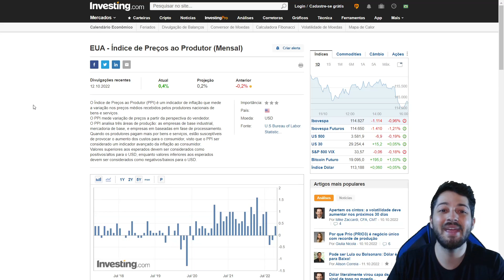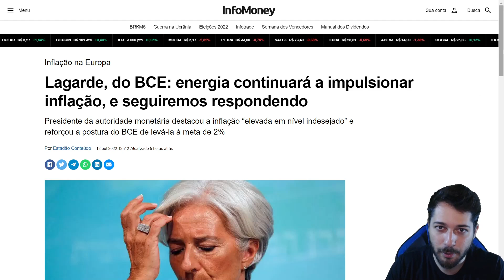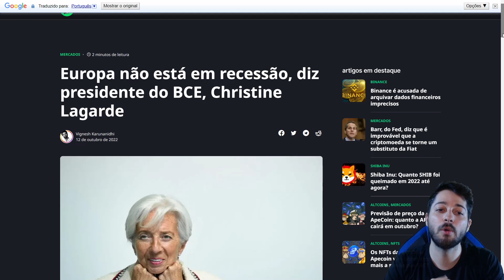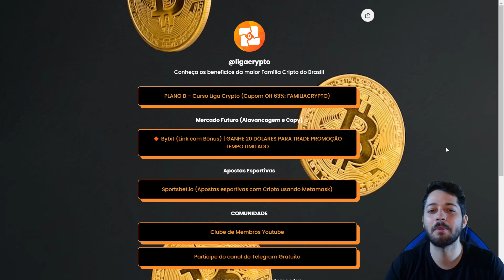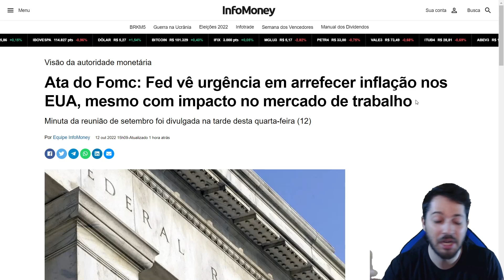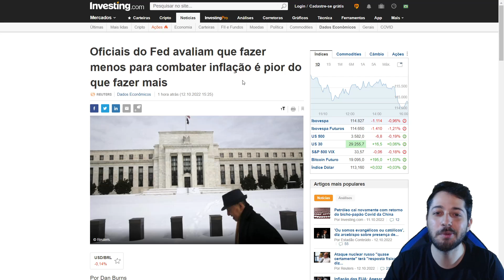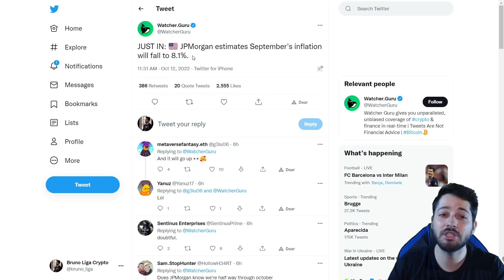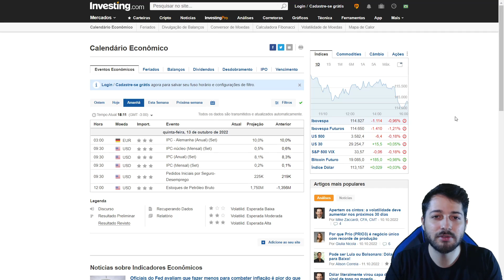🛑URGENTE! DADO ECONÔMICO VEM FORA DO PREVISTO NOS EUA E CPI PODE PREOCUPAR! PROJEÇÕES PARA AMANHÃ!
🎬Conteúdo do Vídeo:
00:00 Abertura
00:33 Introdução (Alerta LIVE Amanhã!)
01:42 Movimentação de Quarta (IPP & PIB)
03:33 Discurso Presidente BCE
04:13 "Europa não está em Recessão!"
04:54 Benefícios Liga Crypto! Confira a Descrição!
05:26 ATA da Reunião FOMC!
08:48 Projeções & Expectativas CPI!
11:09 Agradecimentos

🔶Link com BÔNUS BYBIT (TAXA ZERO SPOT e até 4k DÓLARES em Bônus)

CUPOM: FAMILIACRYPTO

🟢Crypto.com: Compre Crypto com DESCONTO! (Bônus 25$ dólares + desconto na corretagem + cartão crédito com cashback)